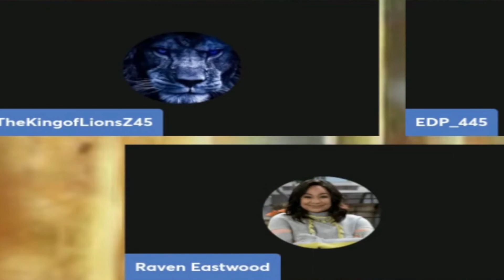oh, blue.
raven. why you never got a shirt on?
LMAO

COPYRIGHT MMXXII MGTV/HIDDEN/MFM